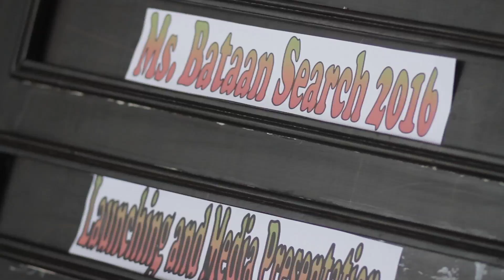Activities and preparation of the official candidates for Miss Bataan 2016